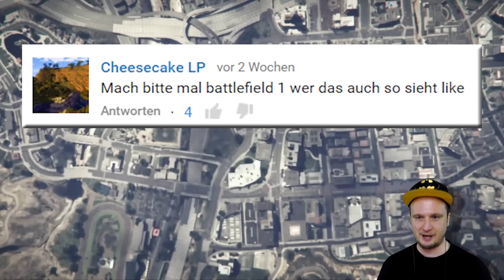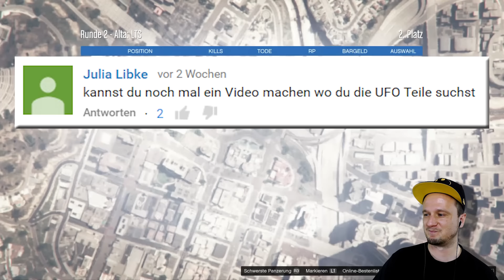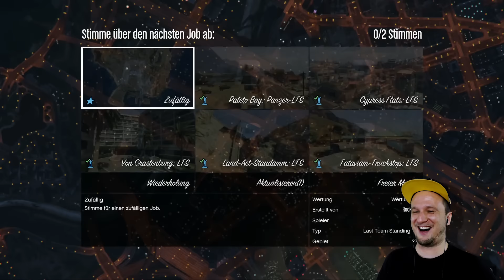ALTA! Kommentare kommentieren (GTA 5 Lets Play #142)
ALTA!!! Spannung?? Abwarten!! Auf jedenfall gibt es wieder viele Kommentare. Viel Spaß ^^

Mein Equipment:
►Avermedia Portable*
►Facecam Canon Legria HF R606*
►Mikro Rode Podcaster*
►Beleuchtung Softboxen*